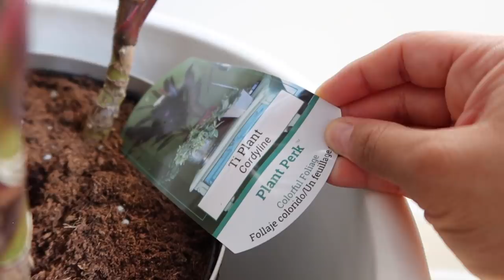I Still Have a Job (for now) - Updated Home Tour - VLOG 9, 2020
Vlog 9, 2020 - Just a little update and a quick tour of our new home. I'm grateful to still have a job and be a Flight Attendant for now. So many things are changing daily in the aviation industry I don't have a solid answer if I will lose my job or not. Scary!

Items in our home:
BEDROOM:
King Bed Frame
Home Depot Medicine Cabinet
*Best Amazon Rug Pad
Amazon Rug (bedroom)
Tempur-Pedic Bed – Temper-Adapt, Medium
Leaning Brass Mirror

LIVING ROOM:
Coffee Table
Green Chair
New TV - Samsung, 65" Class, LED - Q70 Series
Planter (living room)
Franny’s Dog bed
Counter Stoles
Brass Planter
Sofa End Tables
Floor Lamp

DINING ROOM:
CB2 Dining Table
Dining Chairs (old)
Dining Chairs (New)
Small Bench
Planter (dining room)
Bar Cart
BEST Placemats

KITCHEN:
Trash Can
Coffee Holder
Target Entry Way Table

GUEST BEDROOM:
West Elm Bedframe
West Elm Lumini Rug
Audrey Dresser - Sold OUT
Dresser Simular
CB2 Lamp - Sold OUT

💄 FAVORITE RED LIPSTICK (So Marilyn)
💋 LIPLINER (Kiss N' Tell)